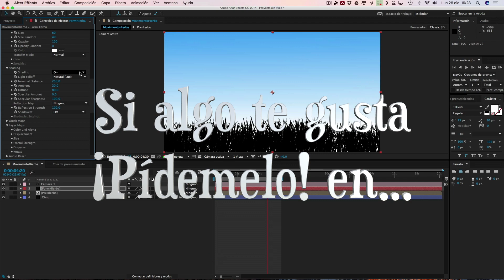Trailer Canal Youtube (After Effects)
Video promocional del Canal Ernesto Pereda (mepasoamac)